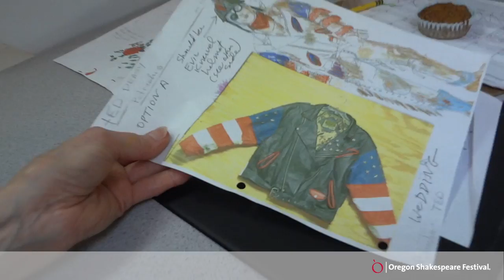Snapshot: Distressing!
Chris Carpenter, painter/dyer, demonstrates the distressing technique.

Learn more about THE TAMING OF THE SHREW on our